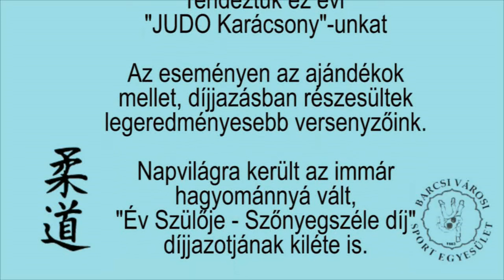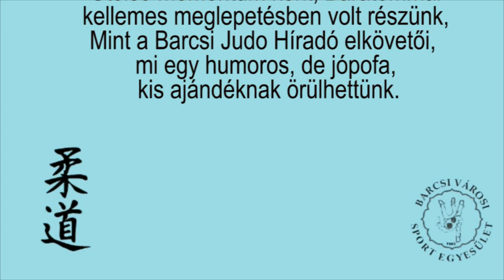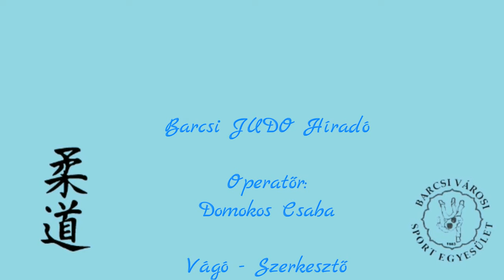Barcsi Judo Karácsony 2015